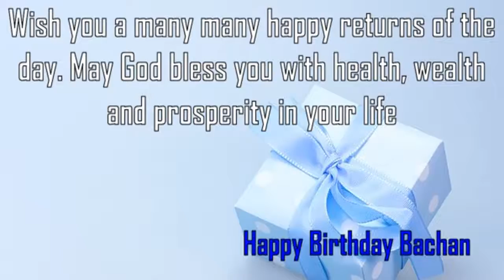Happy Birthday Bachan Image Wishes✔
Happy Birthday Bachan Images. Send Personalized happy birthday wishes to Bachan in 1 min by visiting
GreetName has thousands of image templates to choose from based on gender, age, and relationship. Pick the best image template. Enter Your Name and click 'Generate Personalized Image' button. You can share Bachan picture birthday wishes to any social network such as Facebook status, Whatsapp status, Instagram, Twitter, Google+, etc